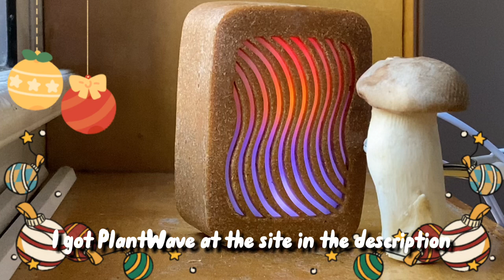PlantWave baby king oyster mushroom music 440 hz frequency meditation relaxation